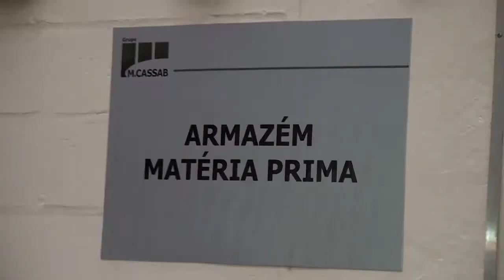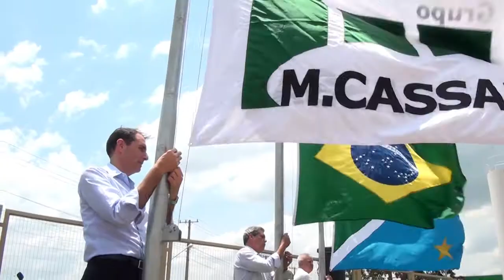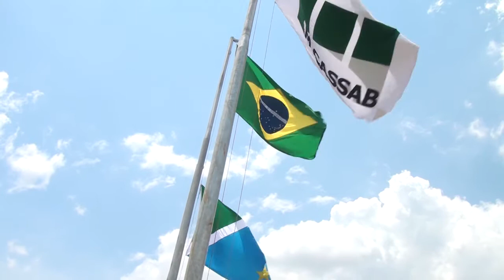SBTMSRural - Inauguração M Cassab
Com o objetivo de aumentar em cinco vezes a capacidade de produção,e com foco em ruminantes, especialmente em bovinos de corte, o grupo M. Cassab inaugurou a nova fábrica de produtos de nutrição animal.

Reportagem - Karol Peral
Imagens - Sérgio Saturnino
Edição - Felipe Loureiro